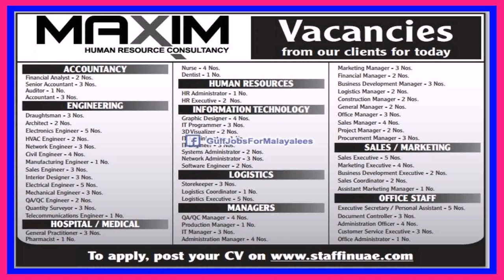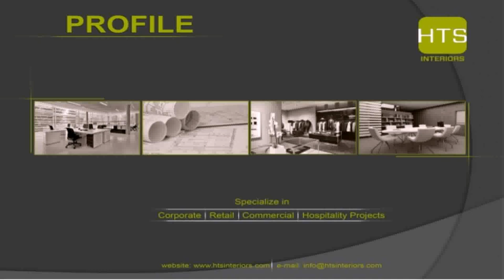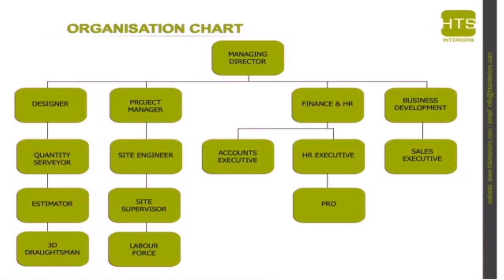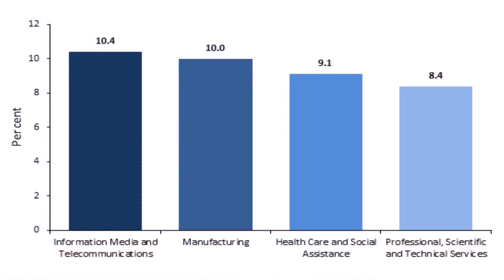Interior Project Manager Jobs Dubai - Gif Maker DaddyGif.com (see description)